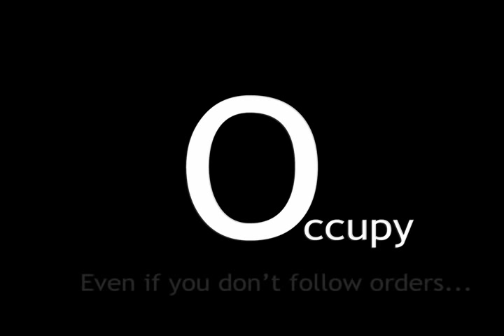NYPD countdown -- Hipster cop VS Occupy music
"Turn down the music" May Day 2012 in New York. Remix of "Hipster cop hates music" video by occupysteph. CC-BY

Outro music clip from "Time" by The Last Poets off of This is Madness (1971).